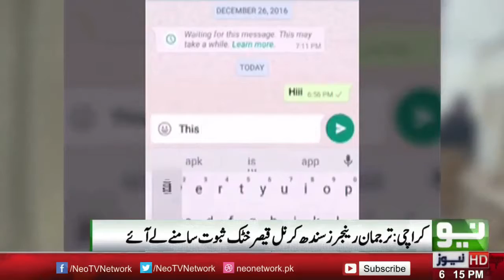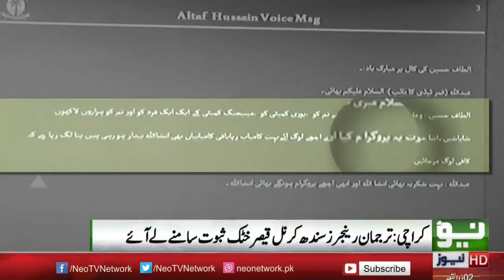Sindh Ranger Karnal Qaisar Exposes Altaf Hussain & MQM London2018